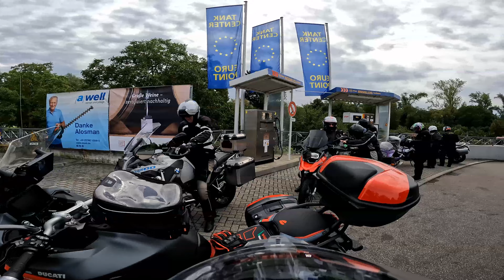Ramser Motorradtour 2023 / Elsass / 24.8. - 27.8.2023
Eine Gruppe von rund 16 Leuten (praktisch alle aus Ramsen SH) haben eine viertägige Motorradtour ins Elsass gemacht.